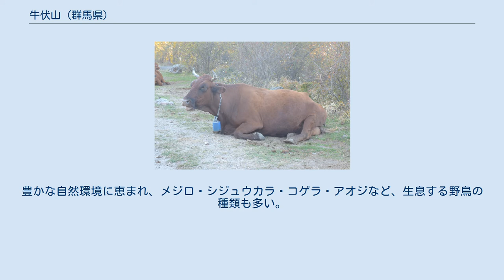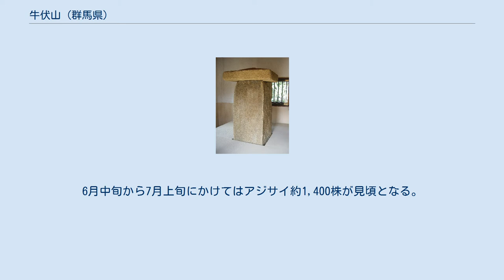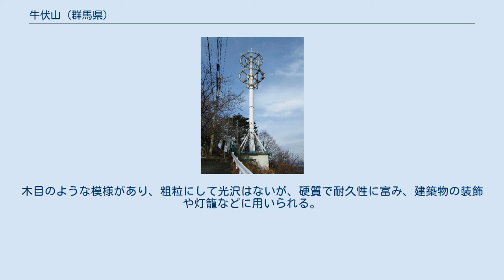牛伏山 (群馬県)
牛伏山（うしぶせやま）は、群馬県高崎市にある山。
一郷山、金比羅山とも。
ぐんま百名山の一つ。
 群馬県の西南部、高崎市吉井町の南方約3キロメートルの場所に位置する。
第三紀系の砂岩・礫岩・泥岩からなる井戸沢層を鏑川が浸食し、牛伏砂岩層の残丘として残ったものである。
標高は491メートルで、山の形が野に伏す牛に似ていることから「牛伏山」と呼ばれている。
山頂には一郷山城跡や金比羅大権現をまつる琴平神社があり、一郷山や金比羅山とも呼ばれる。
万葉集で「多胡嶺」と詠まれた山でもある（後述）。
 山頂からの眺望に優れ、上毛三山から上越国境の山々、さらには筑波山まで一望できる。
作曲家の服部良一は吉井町にある入野小学校の校歌制定にあたり当地を訪れ、『青い山脈』のイメージにぴったりであると評した。
豊かな自然環境に恵まれ、メジロ・シジュウカラ・コゲラ・アオジなど、生息する野鳥の種類も多い。
ぐんま百名山の一つにも選定されている。
 牛伏山では1983年（昭和58年）から公園化に向けた整備が行われている。
当時の多野郡吉井町は牛伏山を町民の憩いの場として、また野外活動や文化活動に役立てられる場とするよう、公園化計画を策定した。
山頂には約1,000平方メートルの駐車場や休憩所、展望台、地に伏す牛の石像、『青い山脈』の歌碑、洞窟観音、NHKやエフエム群馬の電波塔（前橋FM送信所）があり、群馬展覧館が8合目に設けられた。
ふもとから山頂へのハイキングコースとしては5つ設定されており、藤岡市上日野から牛伏山を経て吉井町馬庭に至る道は「小梨峠から牛伏山へのみち」として、関東ふれあいの道の一つに選定されている。
林道脇に連なる桜並木は千本桜と呼ばれ、開花時期には夜間もライトアップされて花見客を楽しませる。
6月中旬から7月上旬にかけてはアジサイ約1,400株が見頃となる。
このほか、ツツジ・アザミ・リンドウなども見られる。
 多胡碑 ユネスコ世界の記憶「上野三碑」の一つ。
 多胡石（たごいし）は、牛伏山を構成する石英質の砂岩である。
牛伏砂岩ともいい、鉄分を含んでいることから赤褐色を呈する。
木目のような模様があり、粗粒にして光沢はないが、硬質で耐久性に富み、建築物の装飾や灯籠などに用いられる。
石材としての利用は古く、上野三碑の一つに数えられる多胡碑にも用いられている。